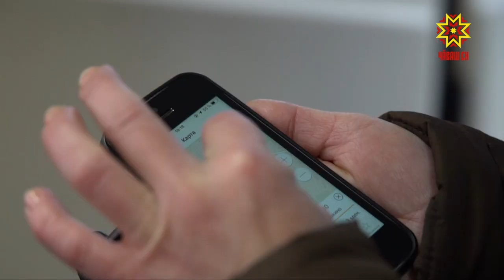Время прибытия и маршрут нужного автобуса можно узнать с помощью мобильного приложения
Разгрузка основных магистралей Чебоксар, снижение заторов на дорогах, и главное – обеспечение безопасности пассажиров и водителей.  Такие задачи должна решить транспортная реформа.  Уже пять дней столица живет по новому расписанию движения.  Для того, чтобы сориентировать пассажиров, открыта горячая линия.